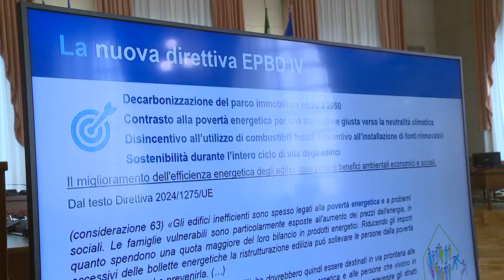I vantaggi del miglioramento energetico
Un nuovo modello di progettazione urbana centrato sulla riqualificazione energetica del costruito. Ha fatto tappa a Pescara il progetto “umanizzare l’energia”.